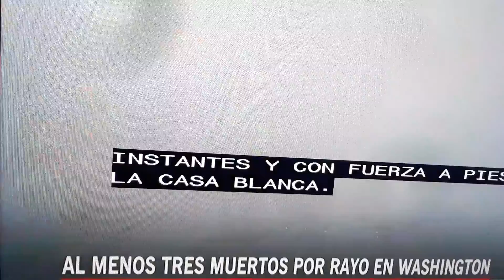USA- rayo cae frente a Casa Blanca.